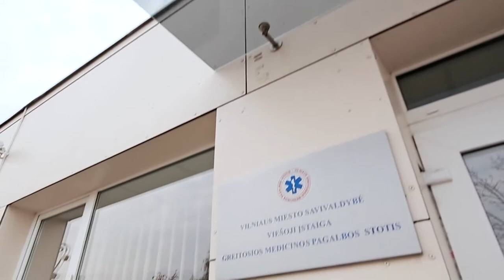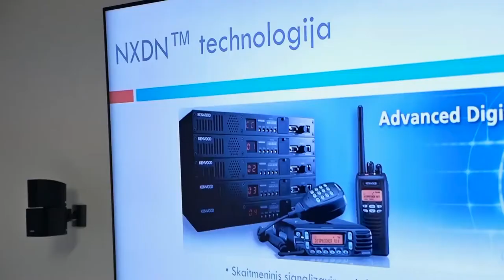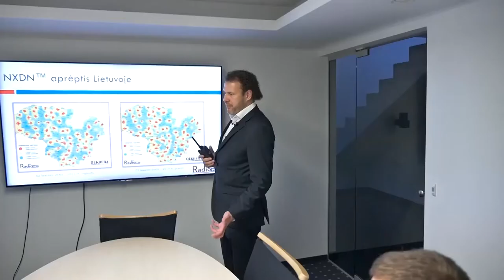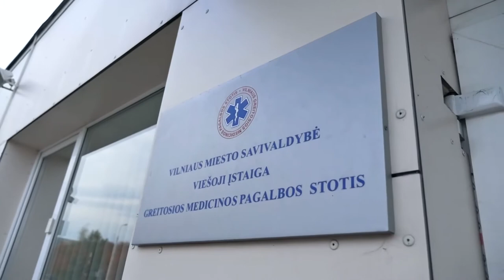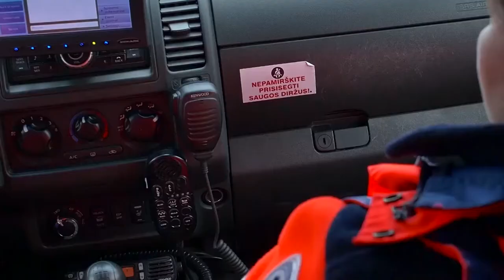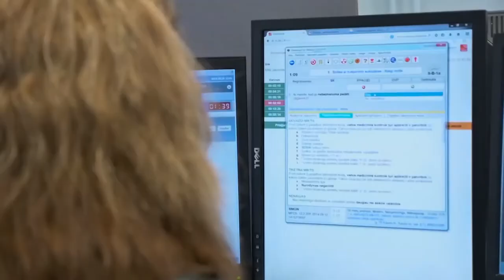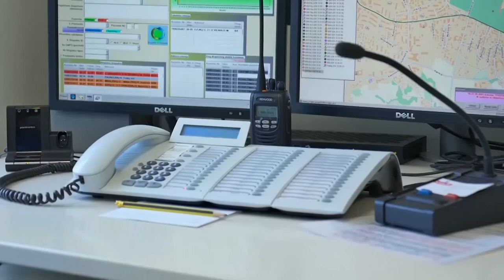NEXEDGE® Digital Communications System for Lithuania National Ambulance Service